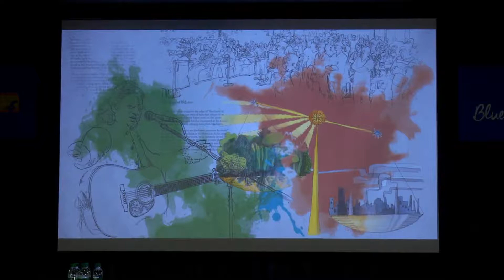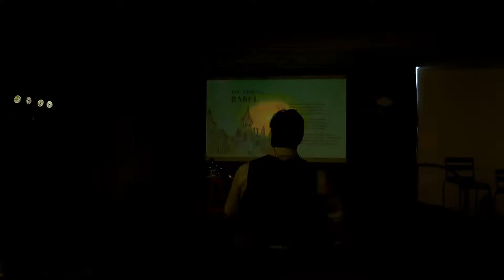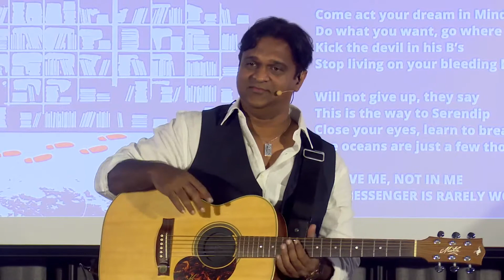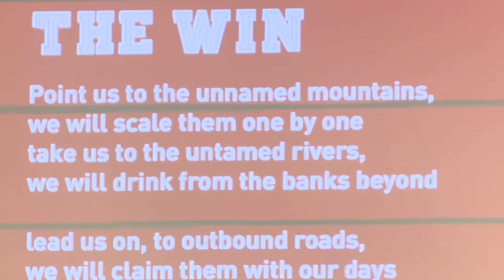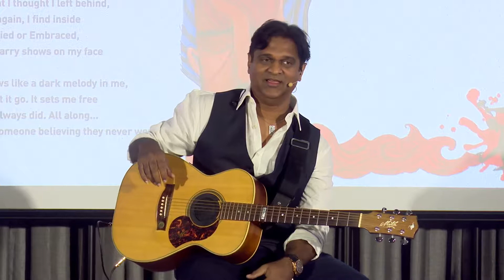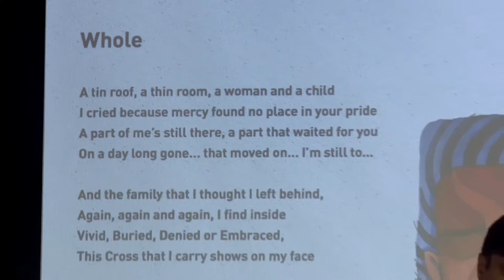Blue Sky talk with Suraj Mani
Suraj Mani is an award-winning rocker, poet-philosopher, songwriter, and the former lead vocalist of Indian rock band Motherjane. He is one of the most prominent personalities in the field of Independent music in India. He has performed with several renowned bands and artists including Indian Ocean, Indus Creed, Megadeth, Opeth etc. He is currently the founder and frontman of Suraj Mani and the Tatva Trippers (SMATTT), which is about a real-time, multi-sensory interaction between the artist, the audience, and a mythical traveler - the Tatva Tripper

In this talk, Suraj Mani talks about his inspiration to pick up the guitar at the age of 40 and the state of the Indian music scene and enthralls the audience with his poetic rock music that embodies his enigmatic perspective on life.